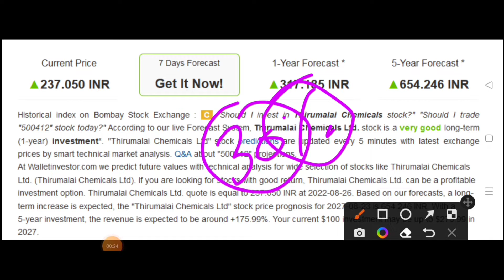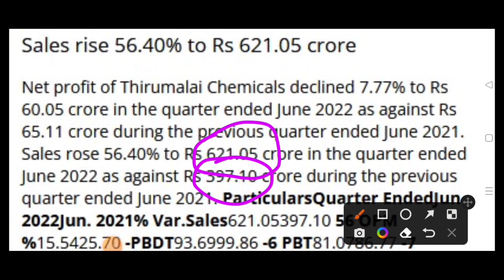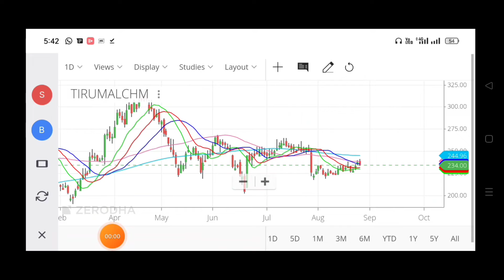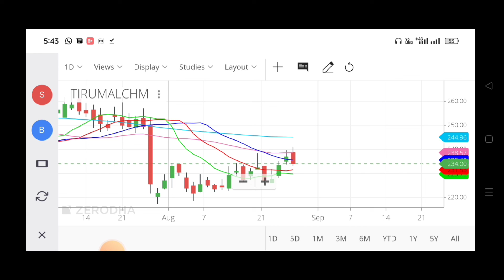Thirumalai Chemicals Stock News/Thirumalai Stock Latest Target & Levels /Thirumalai Share Price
Comment on the Below Related Subjects
1. Intraday Stocks .
2. Intraday Strategies .
3. Positional Stocks
4.Swing Trading
5 Entry and Exit time for the particular picking stocks?